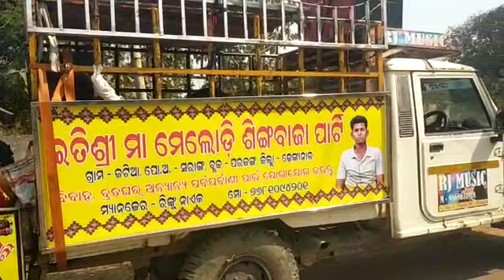ଇତିଶ୍ରୀ ମା ମେଲୋଡ଼ି ଶିଙ୍ଗ ବାଜାପାର୍ଟି ଜଟିଆ // ମ୍ୟାନେଜର - ରୀଙ୍କୁ ନାଏକ ଜଟିଆ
ନମସ୍କାର ଦର୍ଶକ ବନ୍ଧୁ ।ମୁଁ ଆପଣ ମାନଙ୍କର Youtuber ଵିଷ୍ଣୁ ପ୍ରସାଦ ବେହେରା(ପ୍ରସାଦ ଭାଇ)  କଣିହାଁ ଅନୁଗୋଳ । ଆପଣ ମାନଙ୍କୁ Youtube ଚାନେଲ Prasadstudio ,PrasadTV ଏବଂ Prasad bhai Vlog କୁ ସ୍ୱାଗତ । ଆପଣ ଯଦି ମୋ ଚାନେଲ ସହିତ ନୂଆ କରି ଦେଖୁଛନ୍ତି ତା ହେଲେ ସର୍ବ ପ୍ରଥମେ ମୋ ଚାନେଲ Prasad studio(ପ୍ରସାଦ ଷ୍ଟୁଡିଓ) ,PrasadTV(ପ୍ରସାଦ ଟିଭି ) , Prasad bhai vlog(ପ୍ରସାଦ ଭାଇ ବ୍ଲୋଗ) କୁ subscribe କରି ନିଅନ୍ତୁ ଏବଂ bell icoin କୁ on କରି ଦିଅନ୍ତୁ ଯାହା ଫଳରେ ମୋର ପ୍ରତ୍ୟେକ ନୂଆ ନୂଆ ଭିଡ଼ିଓ କୁ ପ୍ରଥମେ ଦେଖି ପାରିବେ ।ରହିଲି ନମସ୍କାର । ଜୟ ଜଗନ୍ନାଥ ।
ବି. ଦ୍ର.  - ମୋ youtube ଚାନେଲ Prasad studio ,PrasadTV and Prasad bhai vlog ମାଧ୍ୟମରେ ଆମ୍ଭର ଲୋକାୟିତ ହୋଇ ଯାଉ ଥିବା କାଯ୍ୟକ୍ରମ ଯଥା ପାରମ୍ପରିକ ଦଣ୍ଡନୃତ୍ୟ ପାଲା ଘୁଡିକି ଦାସ କାଠିଆ ସଂକୀର୍ତ୍ତନ ମେଳା ମହୋତ୍ସବ ଅଷ୍ଟ ପ୍ରହରୀ ଯାତ୍ରା ହୋମ  ପାରାୟଣ  ଇତ୍ୟାଦି କୁ ଲୋକ ଲୋଚନ କୁ ଆଣିବା ପାଇଁନ ଏକମାତ୍ର ପ୍ରୟାସ । କୌଣସି ଜାତି ପ୍ରଥା କିମ୍ବା ଅନ୍ୟ କାହାରିକୁ ଆକ୍ଷେପ କରି ନୃତ୍ୟ ପରିବେଷଣ କରିବା ମୋ ଚାନେଲ ର ଉଦ୍ଧେଶ୍ୟ ନୁହେଁ କେବଳ ଟିକିଏ ମନୋରଞ୍ଜନ ପାଇଁ , ତେଣୁ ମୋର ସମସ୍ତ ଭାଇ ଭଉଣି ମାନଙ୍କୁ ନିବେଦନ କରି କହୁଛି ମୋ youtube ଚାନେଲ ପ୍ରସାଦ ଷ୍ଟୁଡିଓ ,ପ୍ରସାଦ ଟି ଭି ଏବଂ ପ୍ରସାଦ ଭାଇ ବ୍ଲୋଗ କୁ subscribe like share and coments କରନ୍ତ